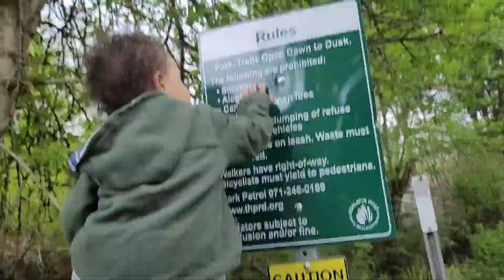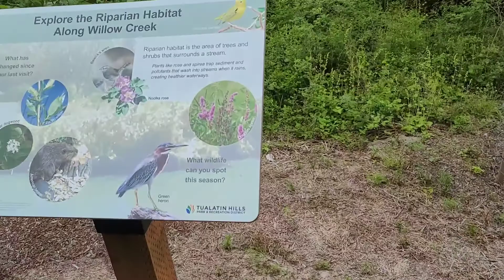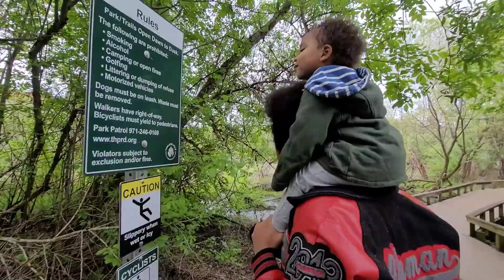DITL MOTHERS DAY VLOG 2021 / LIVING LIKE LAUREN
i hope all the mama's out there had a wonderful mothers day in the year 2021 . here is my ditl vlog on mothers day of 2021